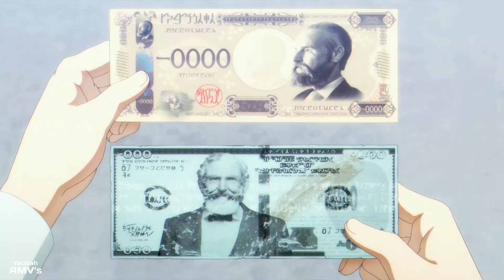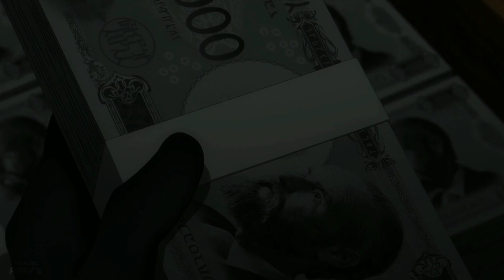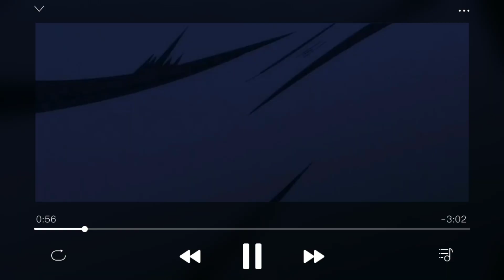The Eminence In Shadow Season 2【AMV】Tell Me What You Want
► Alternative Titles: The Eminence in Shadow Season 2 episode 4

► Anime: Kage no Jitsuryokusha ni Naritakute! 2nd Season / The Eminence in Shadow Season 2 / Shadow Garden 2nd Season / 陰の実力者になりたくて！ 2nd Season
► Genre: Action, Comedy, Fantasy, Isekai, Ecchi, Harem

► Song: NEFFEX - Tell Me What You Want

Kage no Jitsuryokusha ni Naritakute! Season 2,
Kage no Jitsuryokusha ni Naritakute! Season 2 amv,
Kage no Jitsuryokusha ni Naritakute! Season 2 episode 4,
Kage no Jitsuryokusha ni Naritakute! Season 2 reaction,

► Main Character:
Kagenou, Cid
Kagenou, Claire
Shadow
John Smith

► Supporting Character:
Alpha
Beta
Delta
Epsilon
Gamma
Eta
Zeta
Oriana, Rose
Nu
Yukime
Omega
Mary
Lambda
Victoria
Elizabeth
No. 664
No. 665
Kai
Juggernaut
Crimson